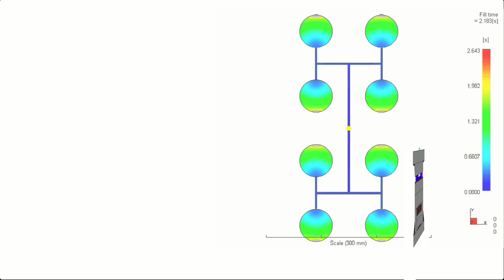#236 - Utensílios de cozinha de plástico são seguros?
Afinal de contas utensílios plásticos para preparação e manuseio de alimentos são de fato seguros? Com tanta informação que gera mais pânico do que esclarece na internet, fica difícil saber o que realmente pode ou não pode com estes materiais.

Neste vídeo vou trazer algumas informações que vão te ajudar a decidir melhor sobre a segurança e sobre o uso correto desses utensílios.

CURSOS ONLINE

00:00 - Abertura
00:12 - Vinheta
00:25 - Boas vindas e Recados
01:31 - Introdução
02:16 - Mitos da internet
02:56 - Fatos
05:09 - Materiais usados
09:17 - Dicas para segurança
10:58 - Conclusão